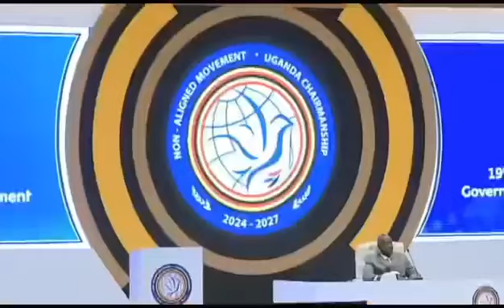ARCHIVES OF PRESIDENT SALVA KIIR: SOUTH SUDAN OFFICIALLY ADMITTED TO NON-ALIGNED MOVEMENT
In Kampala, Uganda , South Sudan was officially admitted to non-aligned during the 19th Summit of NAM